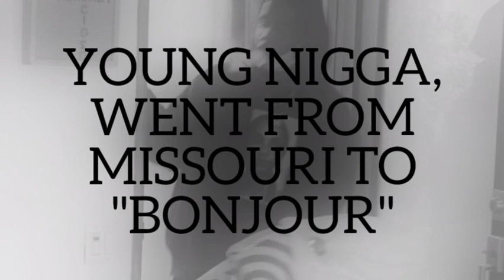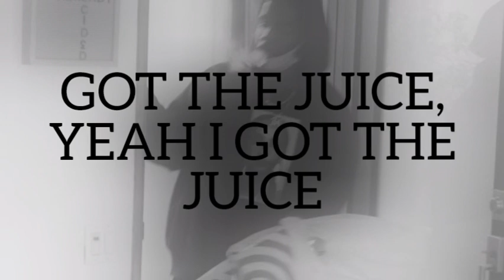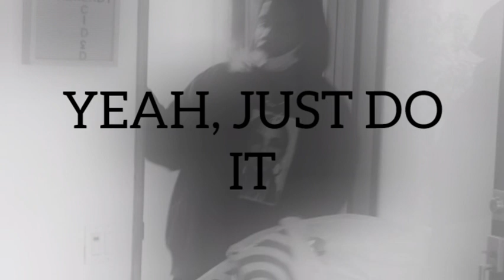Smino - Chips & Juice (Lyrics)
We as High Lyrics do not own the rights of this song or any song we post.

Promotions:

$10 for any single of yours you want posted.